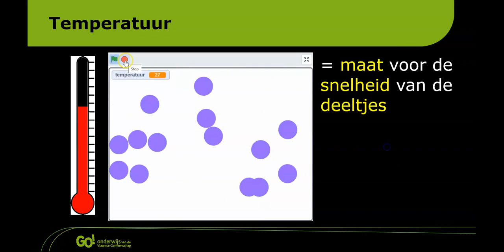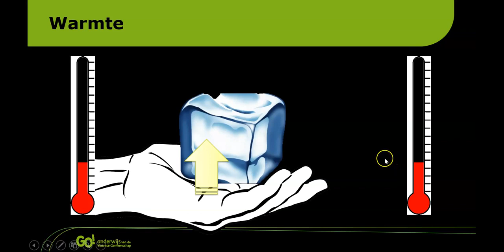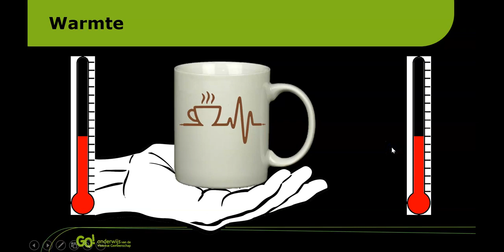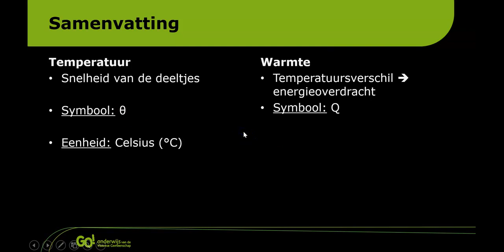NTW: Temperatuur en Warmte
In dit filmpje wordt kort uitgelegd wat het verschil is tussen temperatuur en warmte.